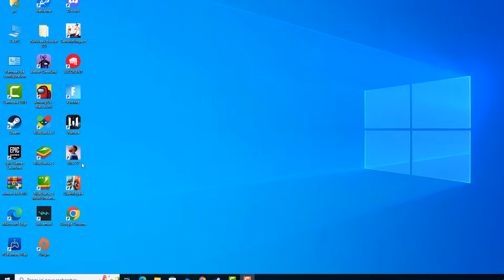Comment faire la célébration de Jul sur FIFA 22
Dans ce Tuto on va découvrir une technique pour apprendre comment faire la celebration de Jul dans FIFA 22

Comment faire le signe Jul FIFA 22 PS5
 Alors que le Jul et d'autres célébrations étaient déjà présents dans les éditions précédentes de FIFA, l'ajout de la célébration Jul vous permet de célébrer vos buts avec une danse emblématique. Alors comment faire la celebration de Jul sur FIFA 22 ?

Voulez-vous que je vous montre comment faire le signe Jul sur FIFA 22

Célébration Jul FIFA 22 comment faire
La célébration de Jul est un geste célèbre qui a été popularisé par le rappeur. Pour le faire, vous devez vous approcher de la caméra au bord du terrain après avoir marqué un but. Mais ce n'est pas la première fois que Jul fait son apparition dans FIFA 22. Depuis octobre, il est possible de faire son signe lors des célébrations de buts : après avoir marqué, il suffit de s'approcher de la caméra au bord du terrain.

Fifa comment faire le signe Jul
Ces instructions vous expliquent comment faire la celebration de Jul sur FIFA 22 pas à pas
1- Ouvrez 'FIFA 22'
2- Marquez un but
3- Allez vers la caméra du stade juste après le but (le joueur réalise la célébration de Jul automatiquement)
4- Pour faire la célébration de Jul, il faut jouer avec Payet ou Mahrez
Alors savez-vous comment faire la celebration de Jul dans FIFA 22, C'est tellement facile que vous l'avez imaginé. N'est-ce pas ?

J'espère que ce Tuto était très utile pour vous et que vous avez appris Comment faire la célébration de Jul sur FIFA 22

Si vous avez des questions sur le sujet 'Comment faire la célébration de Jul sur FIFA ', n'hésitez pas à les poster sur les Commentaires

N'hésitez pas à partager cette vidéo avec vos proches et vos amis pour leur expliquer comment faire le signe Jul sur FIFA 22

Tuto : Comment faire la célébration de Jul sur FIFA 22

Catégorie : Comment faire la célébration de Jul

Voir aussi :
Comment faire la célébration de Jul sur FIFA
Comment faire le signe Jul FIFA 22 PS4